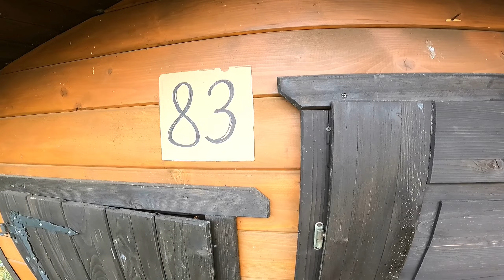Jak Pozbyć Się Zapachu Dymu Po Pożarze lub Papierosach - Prochem Smoke & Odour Neutraliser A222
Jak Pozbyć Się Zapachu Dymu Po Pożarze lub Papierosach - Prochem Smoke & Odour Neutraliser A222 i Prochem Ultrapac Renovate A217

Zapraszamy do obejrzenia naszego filmu, w którym przedstawiamy skuteczne metody usuwania skutków pożaru oraz nieprzyjemnego zapachu dymu po papierosach. W naszym poradniku wyjaśniamy, jak radzić sobie z uporczywymi problemami pożarowymi, takimi jak sadza i intensywny zapach dymu, który może pozostać nawet po usunięciu źródła pożaru.

Dzielimy się z Wami dwoma niezawodnymi rozwiązaniami jak pozbyć się zapachu dymu po pożarze lub papierosach: Prochem Ultrapac A217 oraz Prochem Smoke & Odour Neutraliser A222. Te profesjonalne środki nie tylko skutecznie usuwają sadzę, ale także neutralizują trudne do wyeliminowania zapachy dymu, pozostawiając świeże i czyste powietrze. Obejrzyj nasz film, aby dowiedzieć się więcej o tych skutecznych metodach i cieszyć się czystym, bezwonny domem.